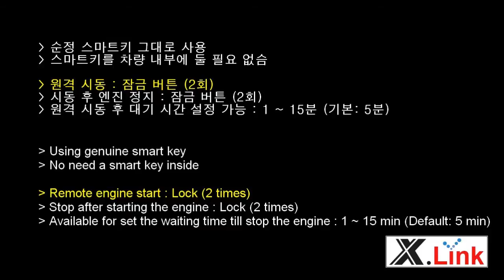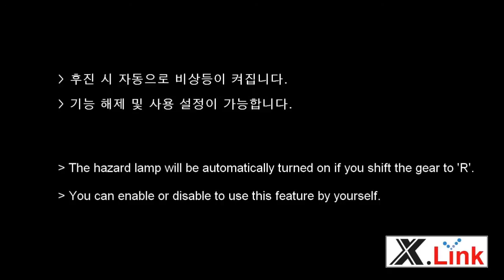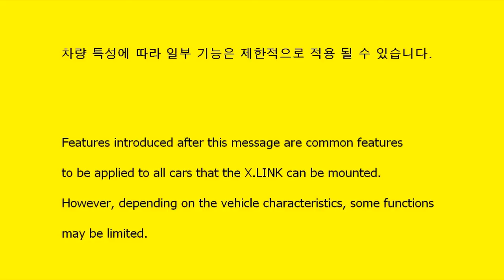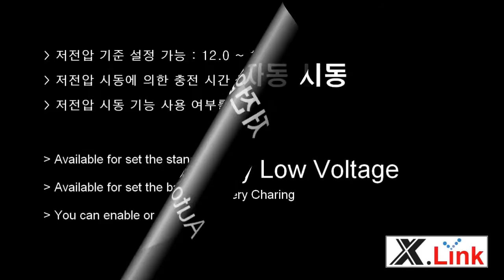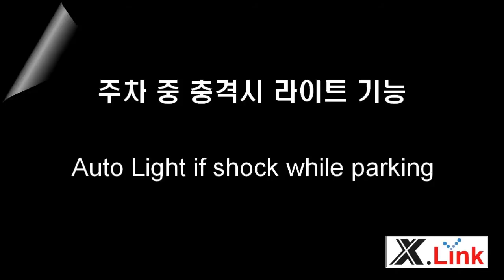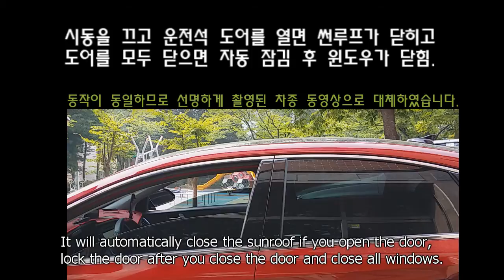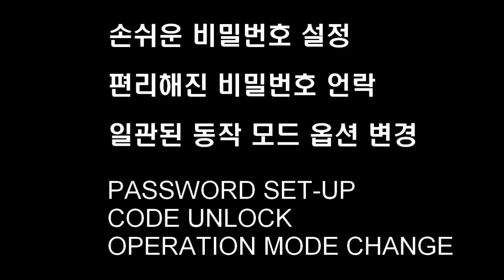더 뉴 K7(VG) / CADENZA - 엑스링크(X-LINK) 900L 스마트키 원격시동 경보기 + 편의장치